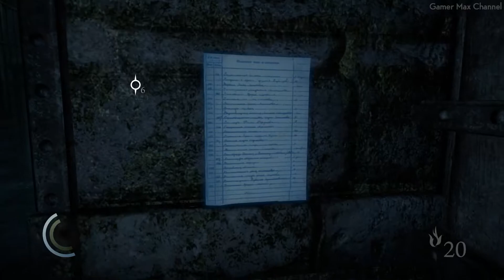THIEF - Walkthrough Part 10 Gameplay [1080p HD 60FPS PC] No Commentary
Welcome to my Thief walkthrough! This is an instructional video showing how to successfully complete the game.